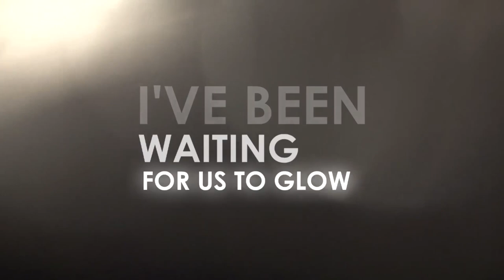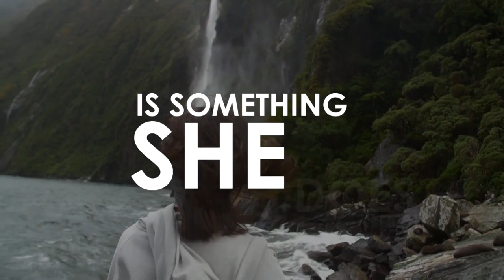Sad Waltz Song- "Bobcat" by Water Tower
This is the third song on our new album "Fly Around"